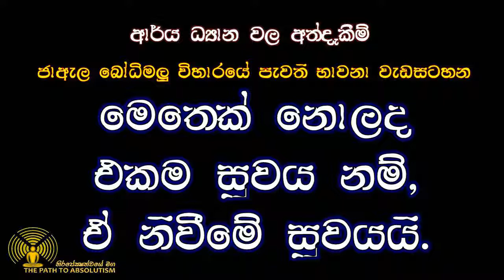මෙතෙක් නොලද එකම සුවය ඒ නිවීමේ සුවයයි.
Nirapekshathwaye maga - නිරපේක්ශත්වයේ මග
Arya dyana wala athdekeem
ආර්ය ධ්‍යාන වල අත්දැකීම්,

අභය ස්වාමීන්වහසේ දේශනා කල දින 10යේ, නිරපේක්ෂත්වයේ මග Season 08 ධර්ම සාකච්ඡා මාලාව සහ නිරපේක්ෂත්වයේ මග ( දින 5,6,10  ) අනෙකුත් ධර්ම සාකච්ඡා මාලා ශ්‍රවණය කල භික්ෂු, භික්ෂුණී, උපාසක සහ උපාසිකාවන් ඒ ලබා ගත්තාවූ ධර්මාවබෝධය තුලින්  පසුව පැවැත්මෙන් ඔබ්බට භාවනා වැඩසටහන් වලට සහභාගී වී එහිදී ඔවුන් ලබා ගත් ආර්ය ධ්‍යාන අත්දැකීම් වල එක් අත්දැකීමක් මෙහි සදහන් වේ.

නිරපේක්ෂත්වයේ මග Season 08 ධර්ම සාකච්ඡාව සම්පූර්නයෙන් ශ්‍රවණය සදහා,

නිවන් මඟ
ප්‍රථම දැහැන
දෙවන දැහැන
තෙවන දැහැන
සිව් වන දැහැන
අරූප දැහැන්
දැහැන්
අත්දැකීම්
ධ්‍යාන
භාවනා
dehen
dyana
dhyana
Arya dyana
Meditation beyond existence
Happyness
Meditation
Expeirience
Meditation experience
Nivan maga
Prathama dehena
Dewana dehena
Thewana dehena
Siw wana dehena
Aroopa dehen